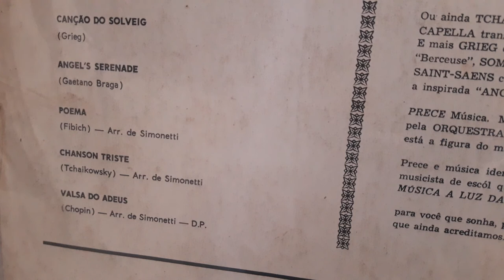Ave Maria - Somma